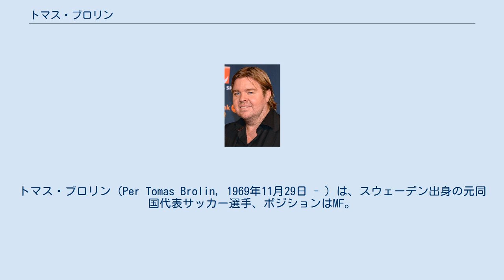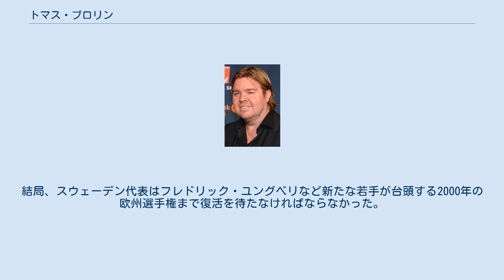トマス・ブロリン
トマス・ブロリン（Per Tomas Brolin, 1969年11月29日 - ）は、スウェーデン出身の元同国代表サッカー選手、ポジションはMF。
 1990年代の同国の躍進を支えた選手の一人、豊富な運動量と機敏な動き、ゴール前へ鋭く飛び出し素早いシュートモーションでゴールを奪う。
得点後に拳を高く挙げスケート選手の様にくるりと回転するパフォーマンスは彼のトレードマークであった。
 1990年のFIFAワールドカップ・イタリア大会直前にスウェーデン代表に招集されると同年4月25日のウェールズとの親善試合で2得点の活躍、そのまま代表へ定着した。
 本大会では1次リーグ敗退に終わるが彼自身は2得点を挙げるなど未来のスター候補として一躍脚光を浴びた。
クラブでは1990-91シーズンに移籍したACパルマでは中心選手として活躍、1992-93シーズンのUEFAカップウィナーズカップ、1994-95シーズンのUEFAカップを制し、このイタリアの名も無いクラブを1990年代の欧州を代表するクラブへと躍進させた。
 スウェーデン代表として地元開催の1992年の欧州選手権ベスト4進出と1994年のワールドカップ・アメリカ大会3位入賞に貢献するなど絶頂期にあったが、1994年11月16日の欧州選手権予選ハンガリー戦で足首に重傷を負い、その後は一気に下降線を下った。
また本人の太りやすい体質もあってか以前の鋭さを失い、代表からも外れクラブを転々とするようになり1998年に28歳で現役を引退した。
 引退後は彼の兄弟が所属するアマチュアクラブで一度だけプレーした（GKを務めた）後は完全にサッカー界から離れ、ビジネスマンとして『Undici』（背番号11の意、自身のパルマ在籍時の背番号が由来）というレストランの経営に携わっている。
 前述のようにパルマやスウェーデン代表として数多くの成功を収め、選手として絶頂期にあった1994年に負った怪我は、ブロリンの選手生命を左右するものとなった。
1995年に移籍したリーズ・ユナイテッドや1998年に移籍したクリスタル・パレスでは殆ど結果を残すことが出来ず、2007年にタイムズ誌が発表したプレミアリーグで最も期待外れに終わった選手50人の第2位にランクされている。
 また、ブロリンの下降線と連鎖するかのように、代表で共に戦ってきたヨナス・テルンやマルティン・ダーリンなどのスウェーデン人選手も選手としてのピークを過ぎていった。
1994年のワールドカップの主力選手の大半は当時24歳のブロリンと前後に大差のない若い年齢構成であり、1996年の欧州選手権や1998年のFIFAワールドカップ・フランス大会では好成績が予想されたが、共に予選で敗退した。
結局、スウェーデン代表はフレドリック・ユングベリなど新たな若手が台頭する2000年の欧州選手権まで復活を待たなければならなかった。